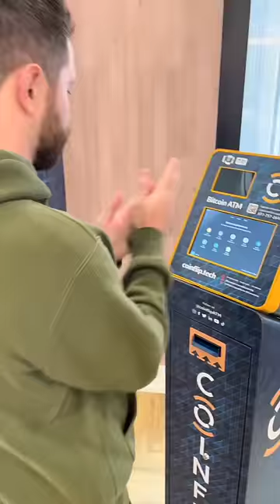How to Buy Crypto With Cash at a Bitcoin ATM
Buying crypto has never been so easy! Here's a step-by-step guide on how to buy crypto WITH CASH at one of our ATMs. The only thing you need is a crypto wallet or digital wallet on your phone and at least $5 to invest with!

The leading Bitcoin ATM operator in the US.
We buy & sell 7 different cryptocurrencies, and always pick up the phone!
With the best rates in town, why go anywhere else?
It's So Flippin' Easy®!

Take a look around the channel to learn more about CoinFlip. Have you ever used a CoinFlip ATM? Leave a comment or review!